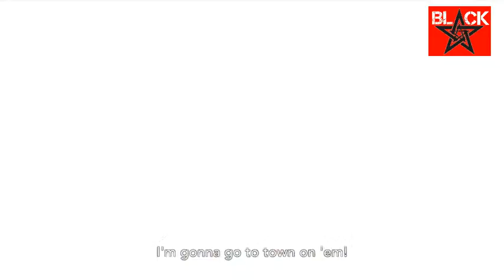Erza made a mistake?! Sayonara